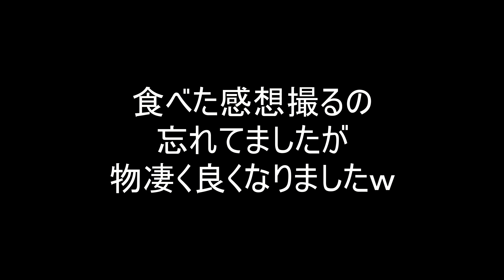【VLOG#353】ラーメン安居さんの新メニューを試食してきました。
Panasonic DMC-LX100-K

    Panasonic DMC-GH4

　Zhiyun Rider-M